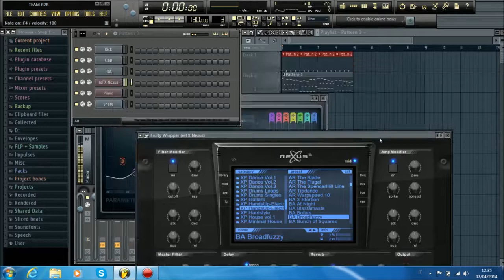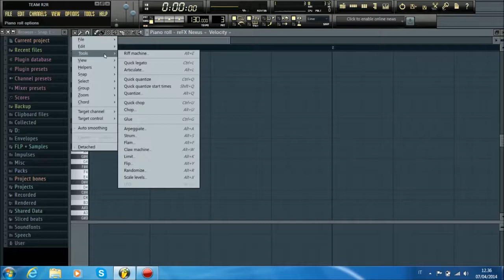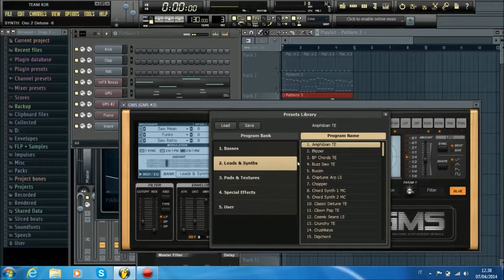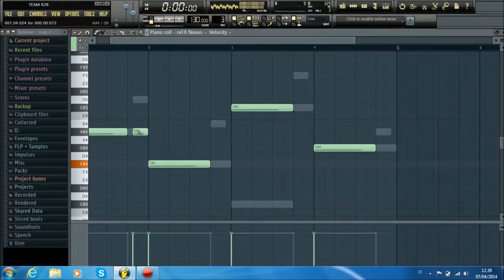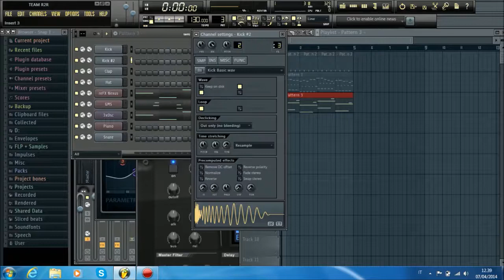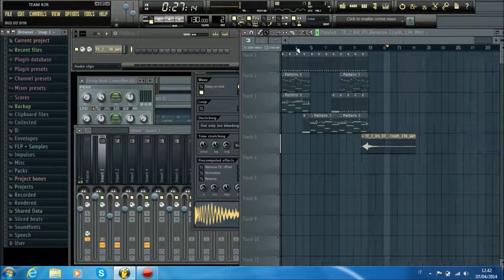Dj Russo - Tutorial #12 How Make A Nice Melody